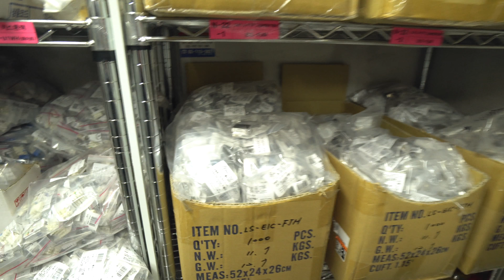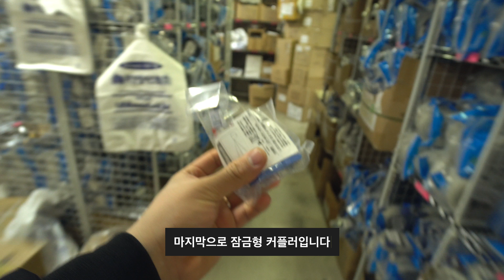[4K]열쇠없이 못 빼는 인터넷케이블 (잠금장치 인터넷 커플러)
여러 종류의 인터넷 커플러가 있지만 그중에서도 잠금장치 커플러가 최고!